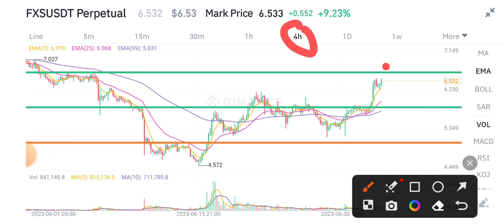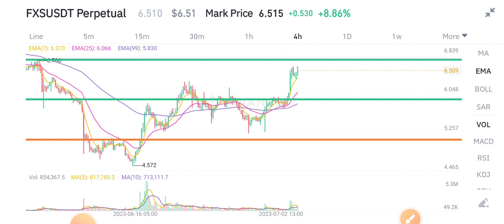FXS Coin Price Prediction! FXS News Today